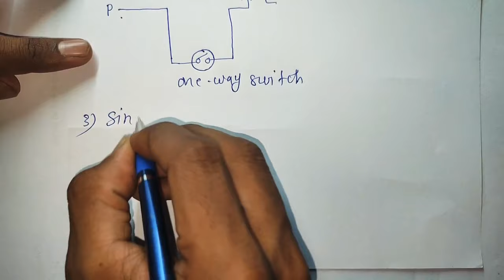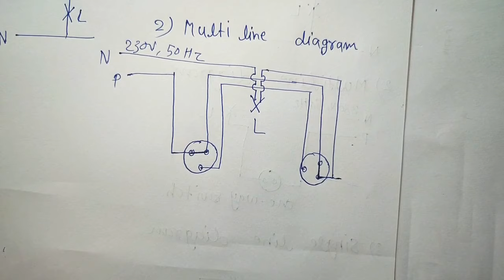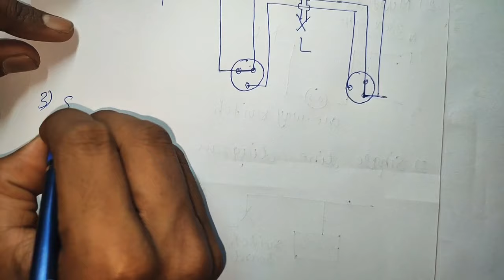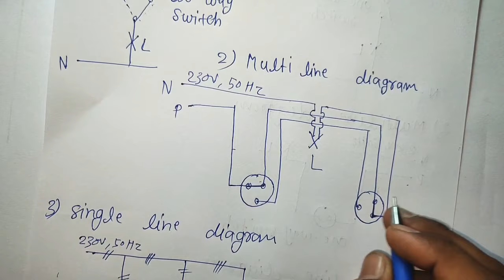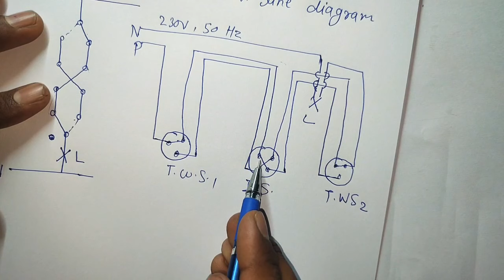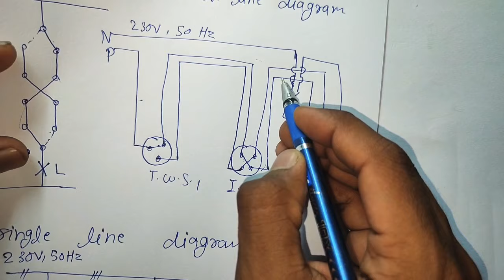One Lamp Control from One,Two & More Place // Part-6 // Electrical Design drawing & estimating 1st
Electrical Design Drawing & Estimating 1st
 की सभी वीडियो देखने के लिए यहां क्लिक करें।👇👇